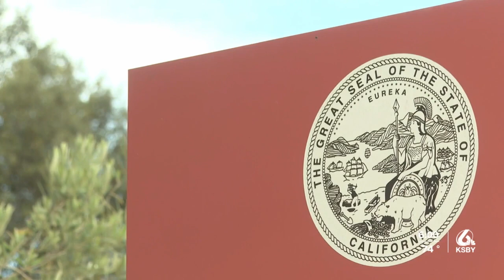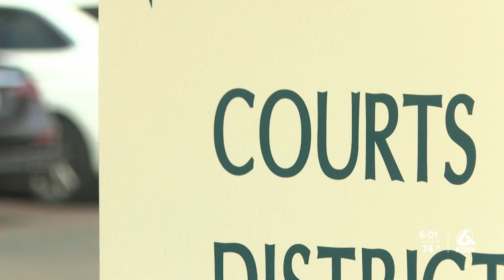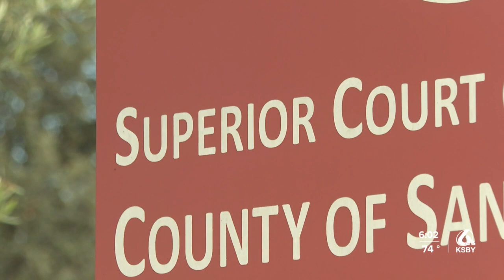Neighborhood Restorative Justice Program expanding to Santa Maria and Lompoc